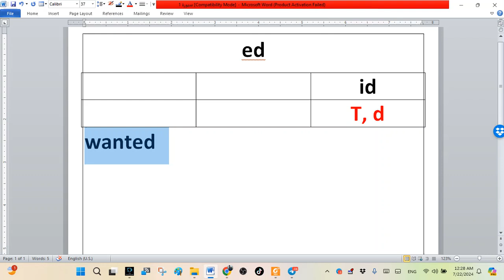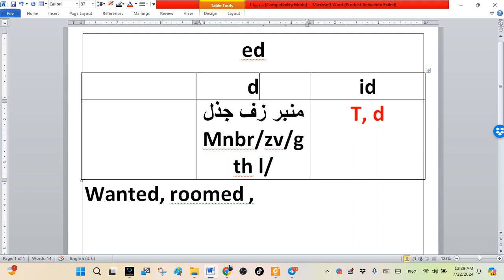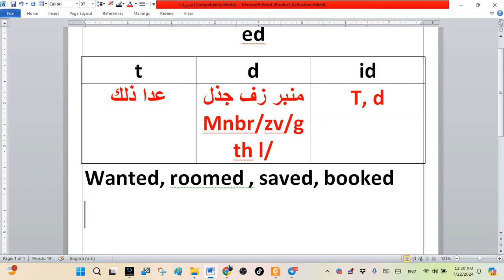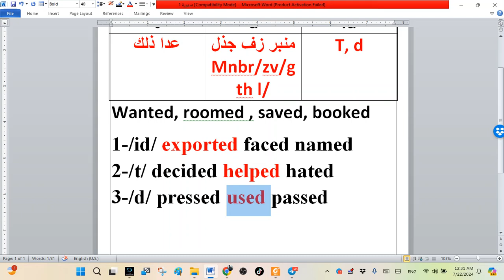انكليزي التجارة - الاصوات - صوت ed